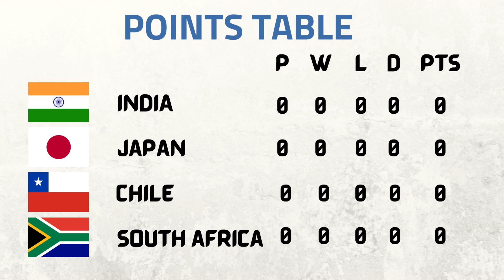INDIA vs CHILE | FIH HOCKEY WOMEN’S NATIONS CUP -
India Women Hockey Team will be in action on 11th Dec -2022.

CHEER FOR INDIA!